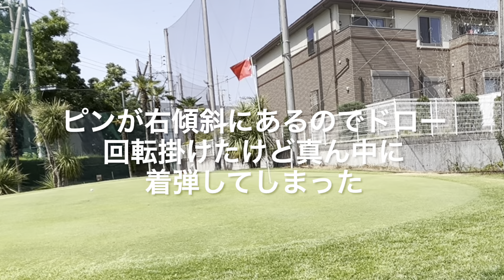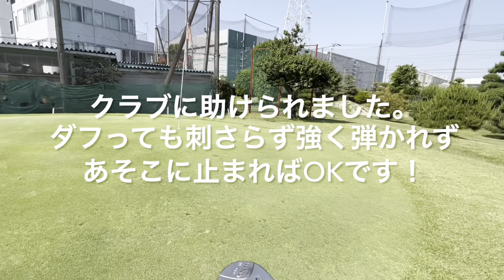身長別のライ角は必要ない！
友人183cm 僕160cm
同じライ角で良いのだろうか？
当然今まで僕はフラットにしてきたが。。。
今回、友人と同じライ角にしてきました。

結果は上々でした。
フェイス開いたら時のコントロール性能も良くなりました。
身長別のにクラブを調整するのなら
ライ角ではなくシャフトの長さを変えた方が全然良いと感じました。